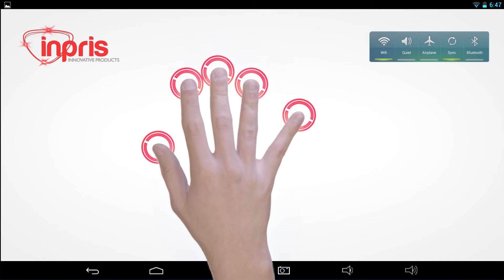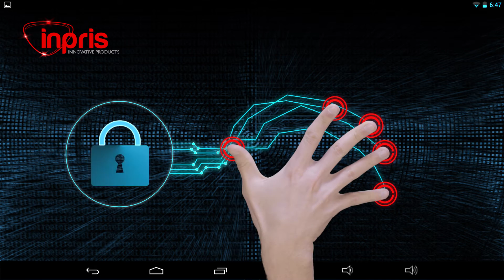Inpris - The Future Of Touchscreens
Production: Michael Lew, Tomer Rubens